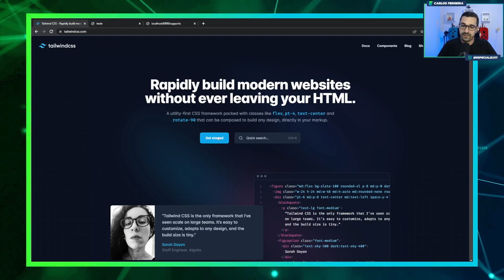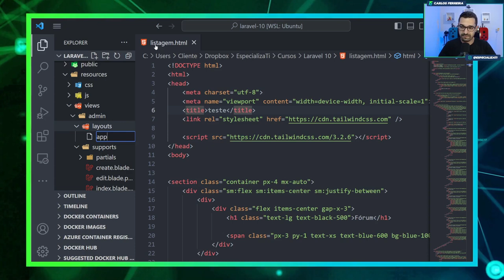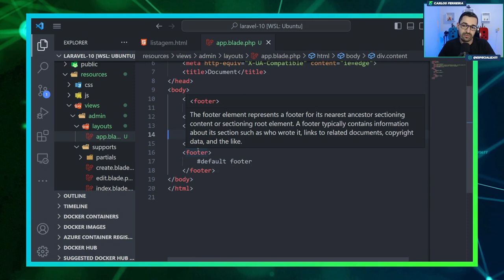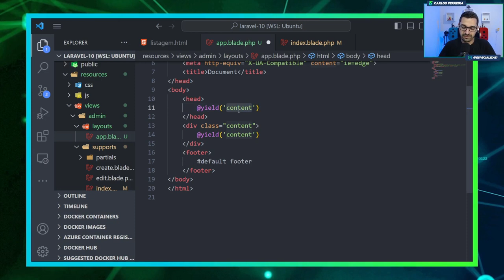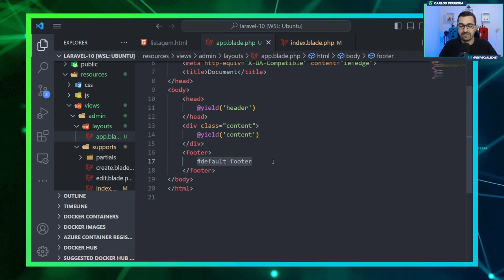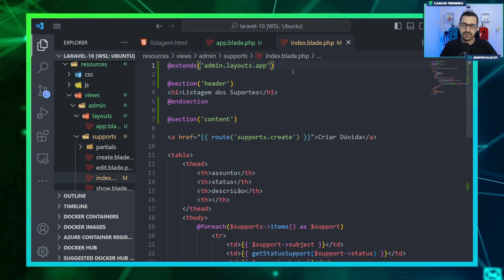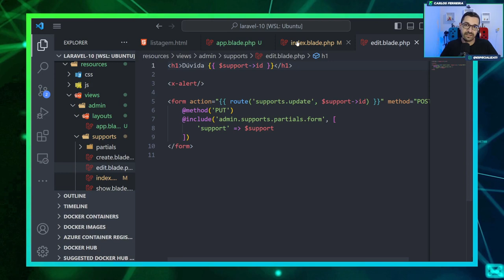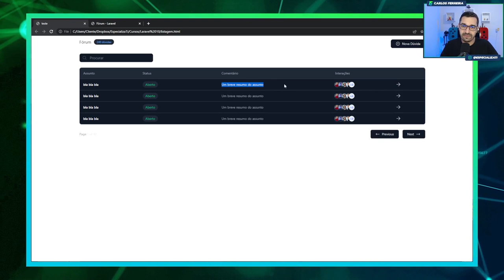Curso de Laravel 10 - #35 - UI/UX da Aplicação Laravel com TailwindCSS